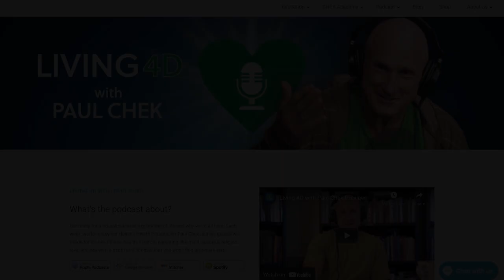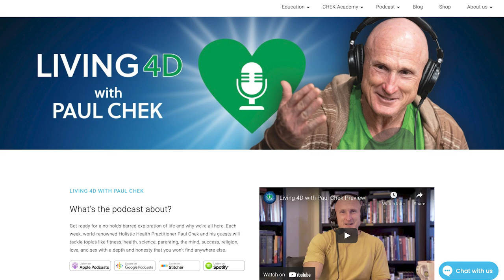Episode 245 — Rudi Verspoor: The Second Scientific Revolution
Rudi Verspoor returns to Living 4D to share the history and evolution behind the Second Scientific Revolution: The Emergence of a Dynamic System of Healthcare.

Learn more about the history and people behind the Second Scientific Revolution by downloading this special slide presentation prepared by Rudi for this L4D podcast!

Learn more about Rudi’s work at the Hahnemann Center for Heilkunst and Homeopathy where you can discover the comprehensive study programs for healthcare professionals. Explore the foundations of Romantic Science at the School for Romantic Science and Healthcare

Want to consult one-on-one with a Romantic Science clinician?

0:00 Intro
10:19 What constitutes natural science… Studying a dead world?
22:35 The big change: Cracking the mystery of life.
35:18 Why the second scientific revolution is so important.
42:42 Regimen.
59:50 Causation versus symptomology.
1:06:30 The ultimate cause.
1:20:57 Neurosis or psychosis?
1:31:34 The many levels of belief.
1:47:09 Training a general practitioner.
2:09:54 Lifting and removing the blockages.
2:16:18 A guiding intelligence.
2:21:34 A crisis of science.
2:25:54 The Sthenic index.
2:35:27 “More or less, we’re on our own.”
2:48:29 “We receive what we need when we’re ready to receive it.”

Thanks to our awesome sponsors: CHEK Life Process Alchemy Workshop BiOptimizers (save an extra 10 percent on your purchase by using the code PAUL10 at checkout), Organifi (save 20 percent on your purchase by using the code CHEK20 at checkout), Paleovalley (save 15 percent on your first purchase at the link at checkout) and CHEK Institute/IMS 1 (save $125 by using the promo code L4DIMS1 at checkout).